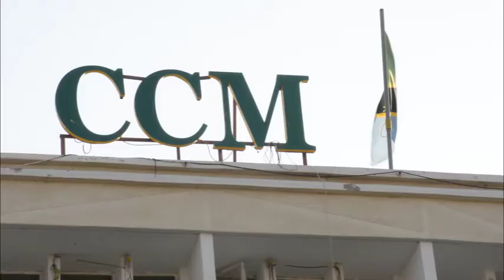Tunampongeza Rais Kukiri Kushughulikia Kero ya Miamala/Tozo hizi Zimepigiwa kelele na Rais amesikia/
Rais kushughulikia kero ya Tozo